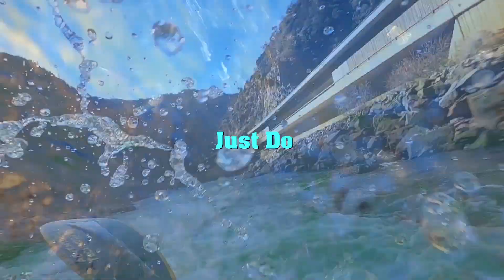SCOUT BARREL SPRINGS NOV 2021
Anxiously waiting to see what the new Barrel Springs Rapid will look like after the Mudslide debris is cleared. Into Jars